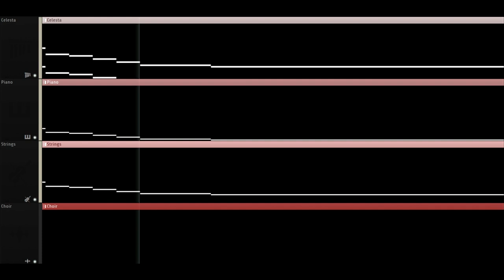sleepless nights...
Been working on this for like a week and a half now...  Listening to this over and over again started to get a bit monotonous, so I just finished it up real quick.  I really like the end-ish part (from like 2:10) because of the subtle low piano fills underneath the melody, between the arpeggios.